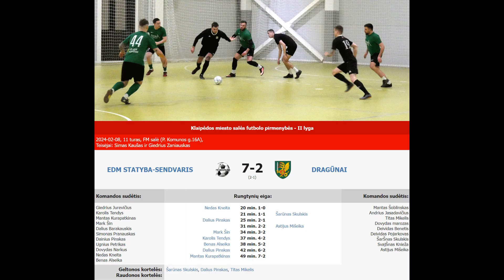EDM STATYBA-SENDVARIS – DRAGŪNAI 7-2 (2-1) [RUNGTYNĖS]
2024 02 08 Klaipėdos miesto salės futbolo pirmenybių II lygos rungtynių EDM STATYBA-SENDVARIS – DRAGŪNAI 7-2 (2-1) video įrašas.